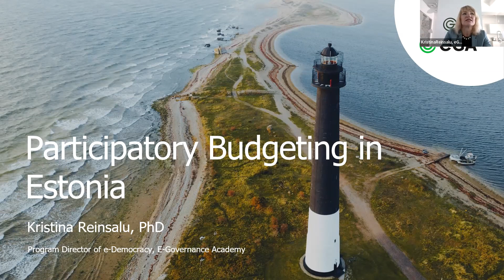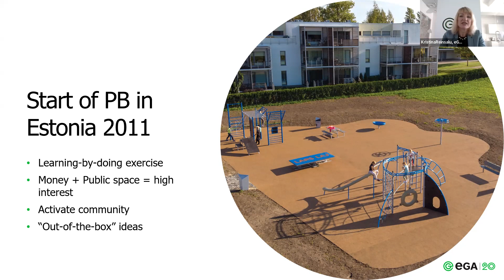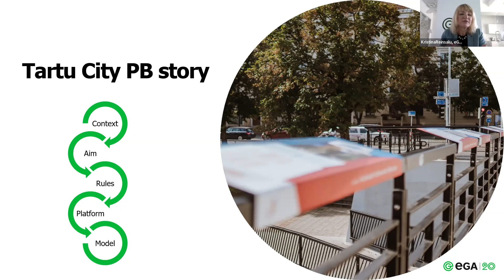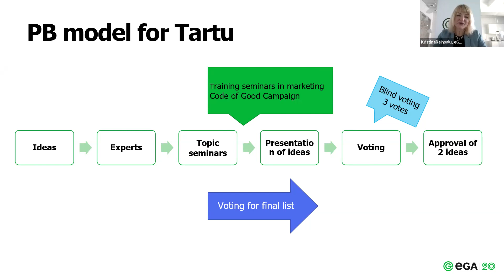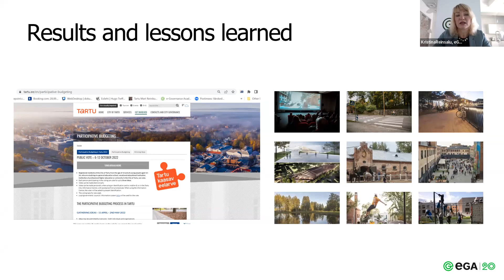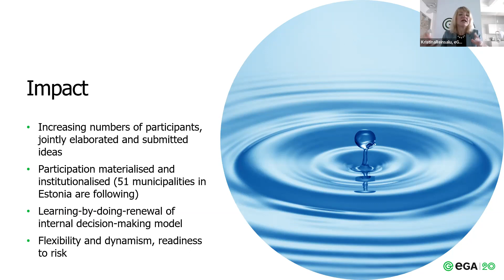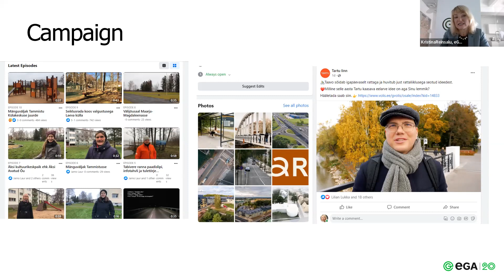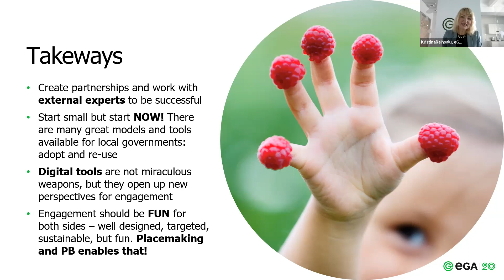Q&A session on participatory budgeting in Estonia's municipalities with Kristina Reinsalu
On February 27th, 2023 Centre for Public Policy PROVIDUS supported by the Nordic Council of Ministers Office in Latvia organized a QA session on participatory budgeting platforms with a citizen engagement and communication expert – Kristina Reinsalu!

Kristina Reinsalu is Programme Director of e-Democracy at the e-Governance Academy. She leads the initiation, planning, implementation, and monitoring of local, national, and international projects on digital engagement and open governance and on how ICTs can support these processes. Kristina helps central and local governments and civil society organisations to understand: how ICT influences the everyday political and societal practices of citizens and society as a whole how governments should respond to the expectations and demands of citizens to act as partners how to make decision-making processes transparent and participative and what added value it brings Local democracy is Kristina’s passion, as she sees it as a testbed for democracy innovations.
Diskusija tiek rīkota ar Ziemeļvalstu Ministru padomes biroja Latvijā atbalstu projekta "Latvijas pašvaldību kapacitātes stiprināšana līdzdalības budžeta ieviešanai" ietvaros.